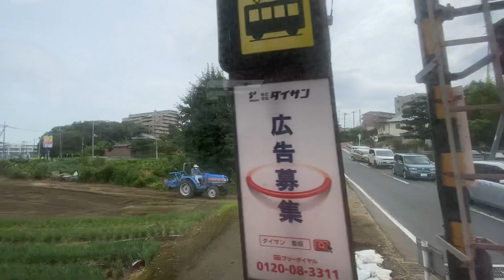[🇯🇵Train window] Nagareyama Railway Line (Mabashi-Nagareyama) left side